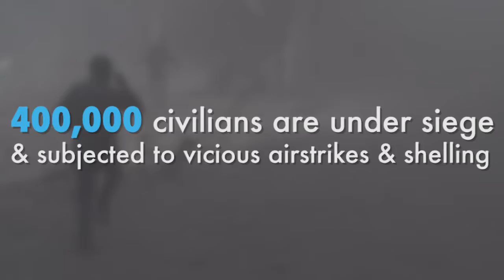SAMS 2017 Year in Review